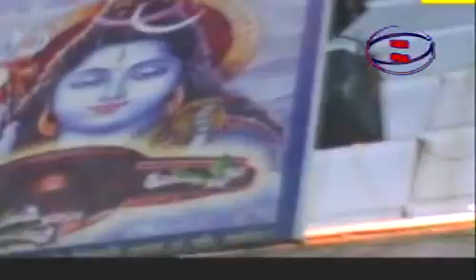2018 New Bol Bam Song | Maga Tari Tohara Se Lalanwa Ho | Karan Singh, Guddu Raj -Sanjivani(SM)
This video is dedicated to Lord Shiva, the great Yogi. Very peaceful Mahadev, Bol Bam 2013

Album:- Guddu Karnwa Nache Bhole Bhawanma
Singer:- Karan Singh, Guddu Raj
Label :- Neha Films